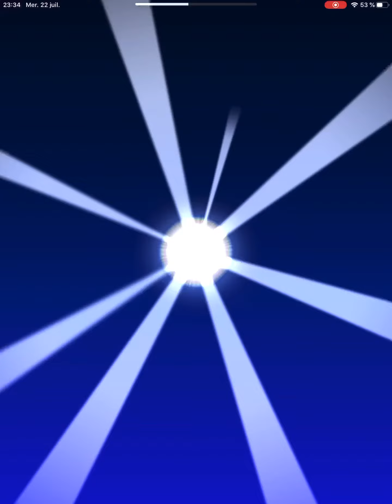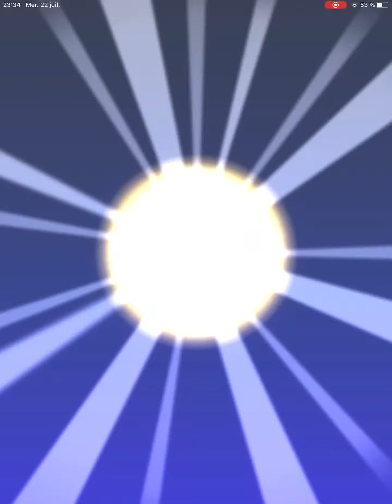Mario Kart Tour - 1st Pipe - Golden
Actually, i’ve made a new account with my newest mail adress and i got a...special character that i wanted since a long LONG time...:)

(So it’s normal if i stay on it for a while...)

Actuellement, j'ai crée un nouveau compte avec ma nouvelle adresse mail et j'ai eu un...personnage spécial que je voulais depuis un long LONG moment...:)

(donc c'est normal si je reste dessus pendant un moment...)